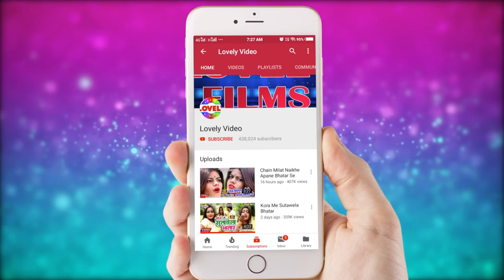Nippu Nirala //Bhatar Kati Daeeni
Album :Bhatar Kati Daeeni
Song :Bhatar Kati Daeeni
Singer: Nippu Nirala
Writer: Sonu Pandey
MusicDirector: Jayant Baba
Video Director:
Director:Prabhu Sharma
Company Label: Lovely Films Production
Recoding Studio:Lovely Digital Recoding Studio Kali Bagh Bettiah Bettiah